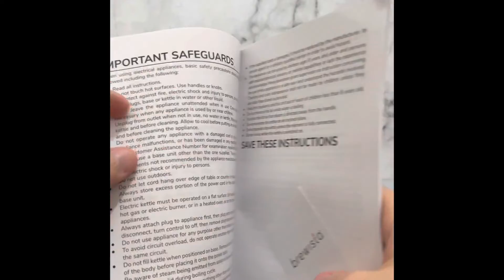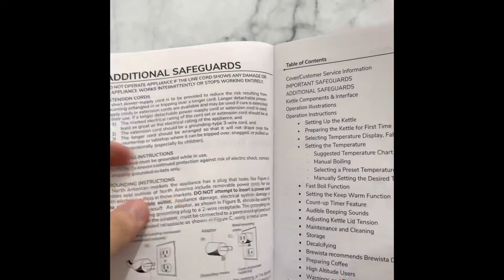Unboxing Brewista Electric Gooseneck Kettle! Teko kopi paling favorit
Dalam dunia kopi, Teko Brewista sudah tidak asing di telinga para brewer.
Di Video ini, saya akan menampilkan seperti apa fisik Brewista Artisan Gooseneck kettle tipe yang pertama.